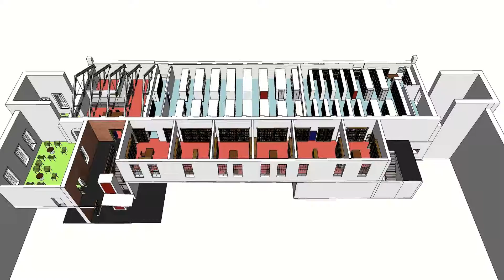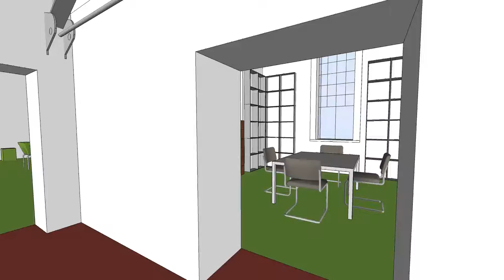Library and Collection Store in new mezzanine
AAI has produced a 'fly-through' of a proposed new library and collection store for a museum in North Kent. We can generate animations such as this very economically, to help explain or publicize our clients' projects from an early stage.